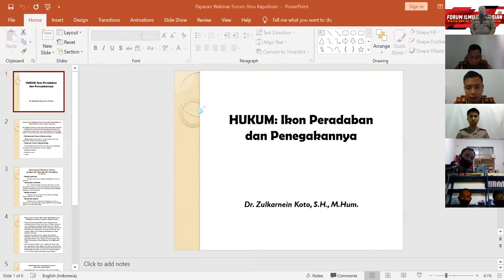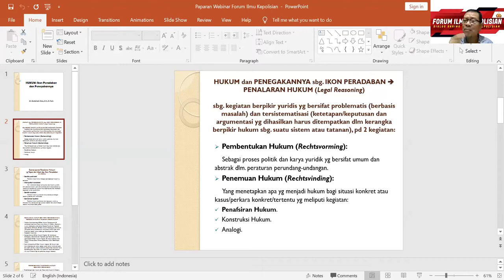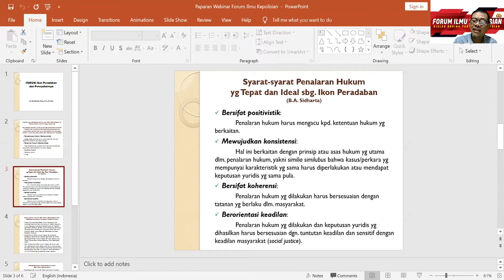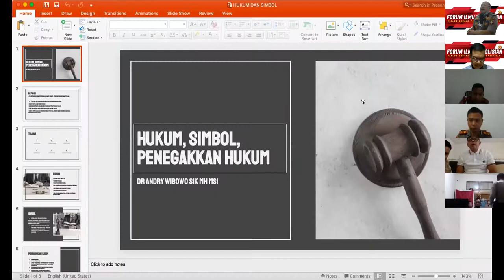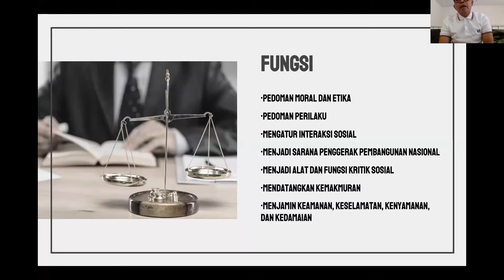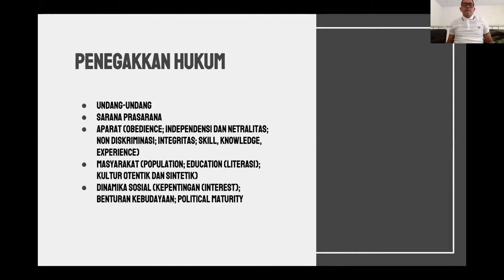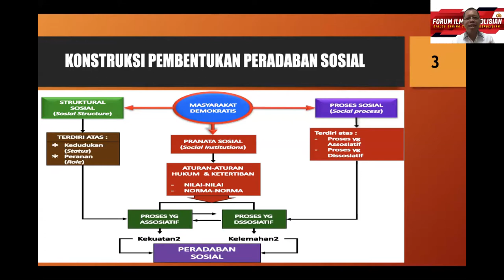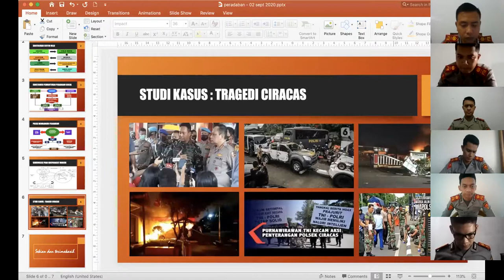Hukum,Ikon,Peradaban, dan Penegakkannya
FORUM ILMU KEPOLISIAN "DIALOG DARING TENTANG KEPOLISIAN"